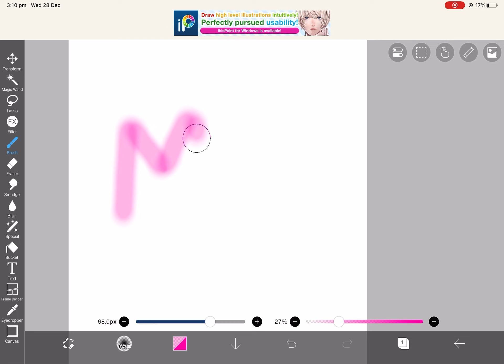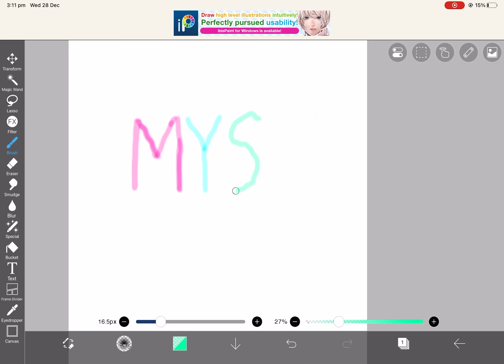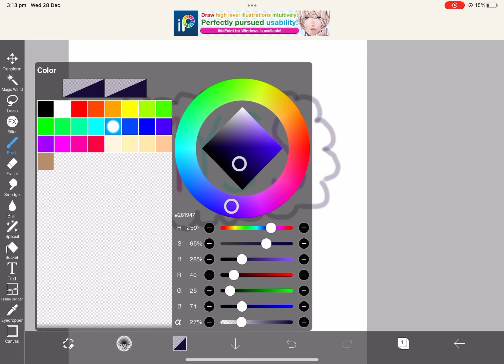CREATING MY OWN MAKE YOUR SMILE SHINE LOGO! (Part 1)